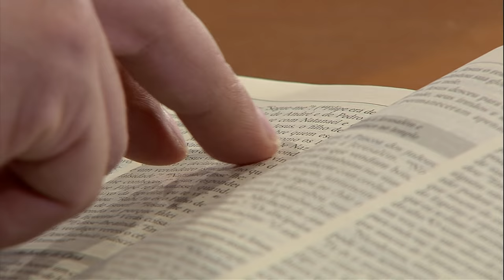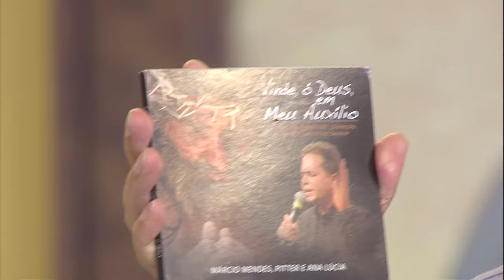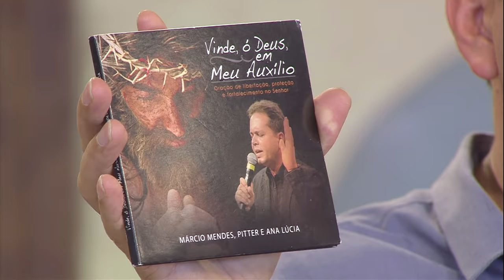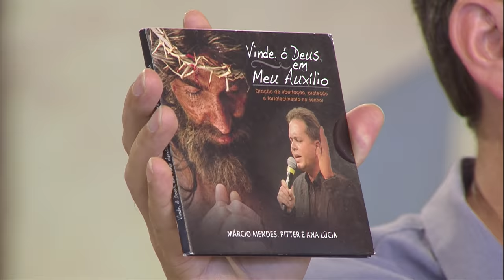Superando a Inquietação - Márcio Mendes (23/03/17)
Nesta Pregação, Márcio Mendes, nos fala que as pessoas nos julgam com muita facilidade, não se preocupam com as coisas que passamos e sofremos. Elas só criticam as nossas reações e não entendem por que nos tornarmos assim. Se elas não nos entendem, não podemos nos magoar com comentários de pessoas que não nos conhecem nem gostam de nós. Quem tem Deus não para nos julgamentos das outras pessoas.